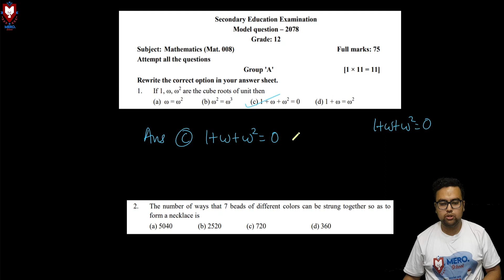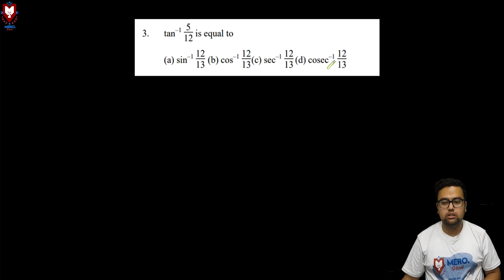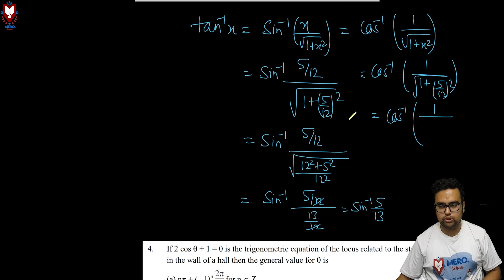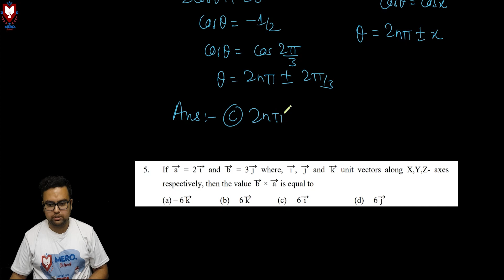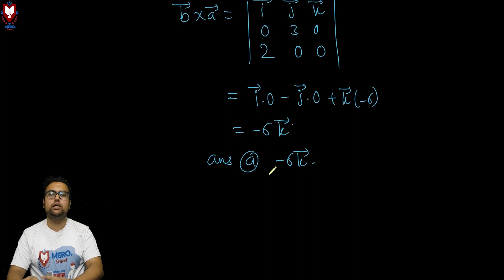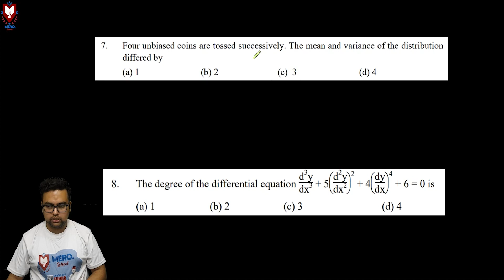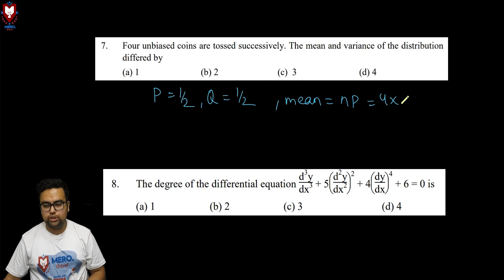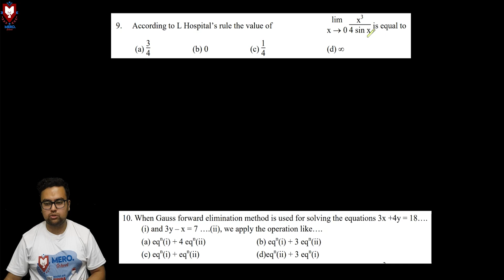Class 12 | Basic mathematics XII | Model Questions | New Syllabus | Mero School Live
Mero School presents you live class on Basic Mathematics XII. The video deals with mcqs of Maths 12 (model questions, new syllabus), that might benefit to the students who are attending CLASS XII EXAMINATION, conducted by the NATIONAL EXAMINATIONS BOARD (NEB), Nepal. Hope this video will be the exact sweet spot for your exam.

Download "Mero School Nepal" app and get enrolled now!